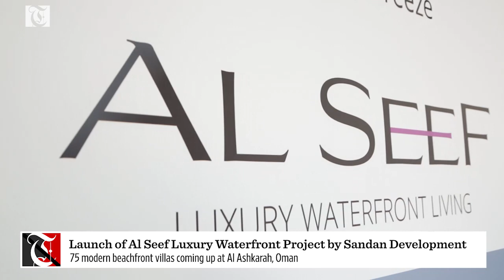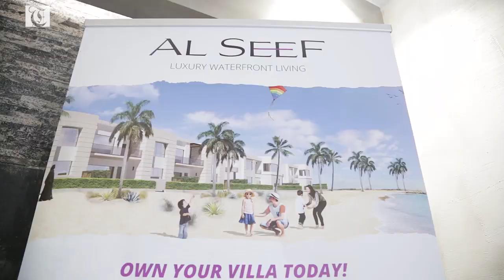Launch of Al Seef Luxury Waterfront Project by Sandan Development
75 modern beachfront villas coming up at Al Ashkarah, Oman